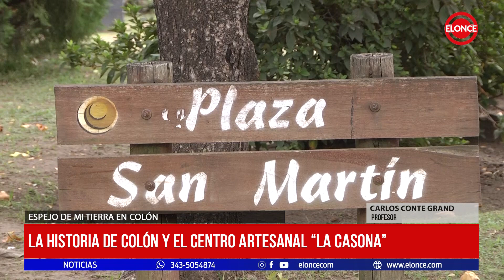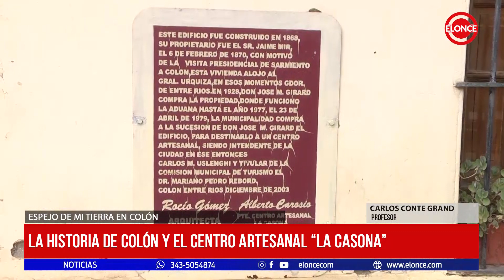Espejo de mi tierra: La historia de Colón y el centro artesanal "La Casona"